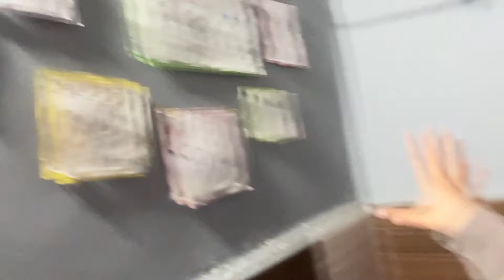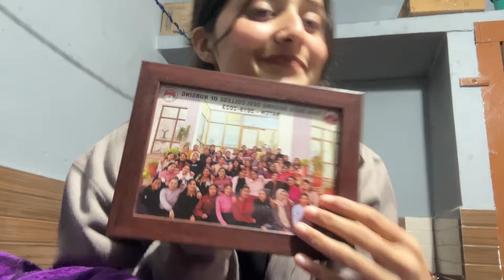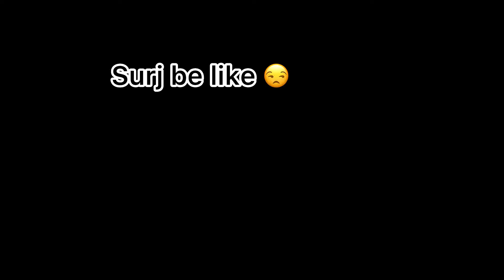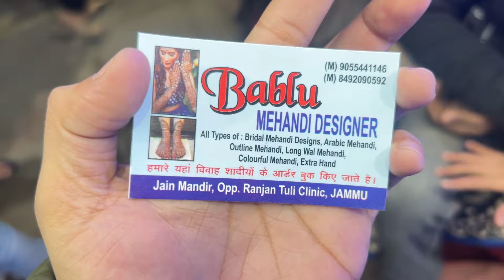RANDOM VLOG || aisa kya hona vala h ?(something big and new is coming ) ❣️Guess guess 😍